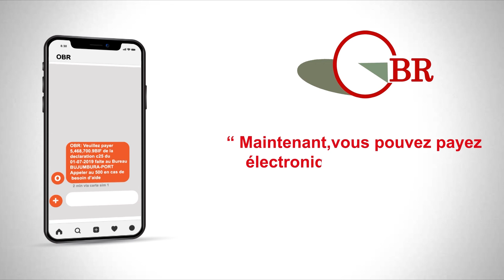Umukuru w'Inama Nshingamateka yatanguje icese umugambi wo gutanga amazi i Bubanza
Umukuru w'Inama Nshingamateka Pascal Nyabenda yatanguje icese umushinge w'itangi ry'amazi mu bikorwa amashirahamwe PROTOS na AVEDEC ariko akora vyo guha amazi meza abenegihugu bo mu Ntara ya Bubanza ku mitumba 3 ya Commune Bubanza.
Umukuru w'Inama Nshingamateka agasaba abenegihugu bo muri ako karere kuyabungabunga,abariko bakora ivyo bikorwa nabo bagasabwa gukora ibirama.